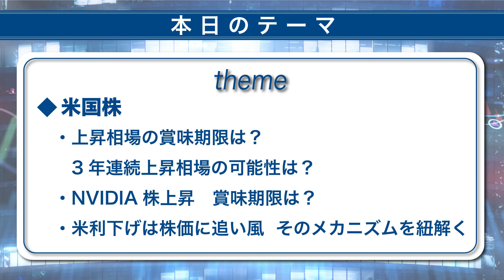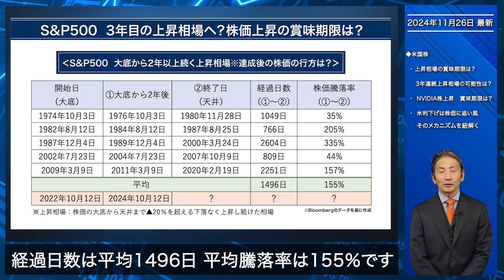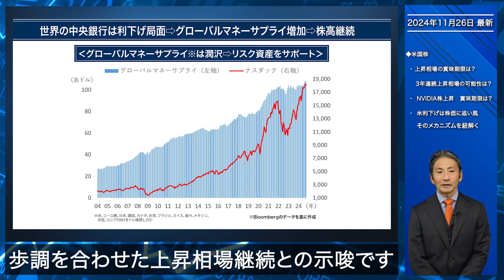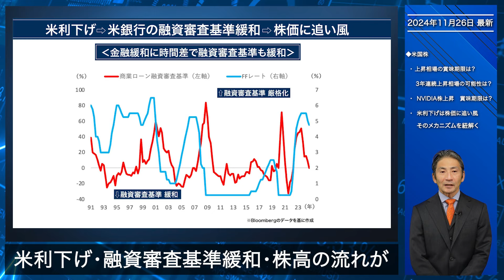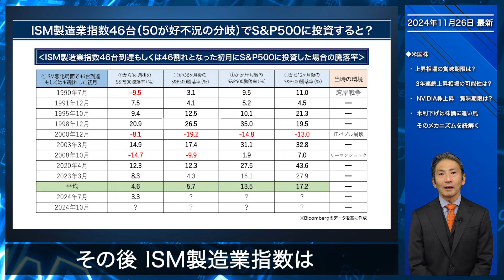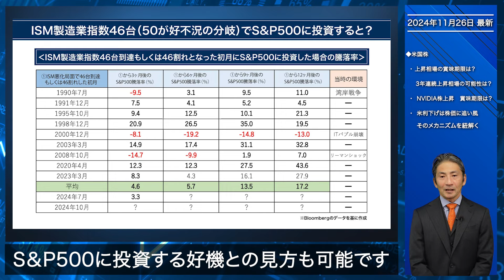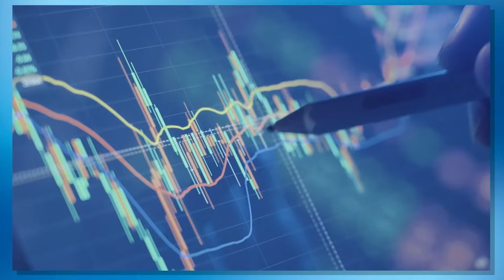上昇相場の賞味期限は？3年連続上昇相場の可能性は？米利下げは株価に追い風⁈そのメカニズムとは| 松波俊哉のプロフェッショナルインサイト #32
▼この動画は2024/11/26に撮影したものです▼

0:00 オープニング
0:10 本日のテーマ
0:53 S&P500は3年目も上昇か
1:37 NVIDIA上昇の賞味期限
1:21 来年のナスダックの行方
3:03 米銀の融資審査基準の緩和
3:30 来年も株価に追い風か
3:56 ISM製造業指数とS&P500の関係
5:39 まとめ・投資戦略
6:05 チャンネル登録・高評価

▼松波俊哉プロフィール▼
早稲田大学卒業後、第一生命、ニッセイアセットでファンドマネージャーなど資産運用業務に従事。
2023年7月からファーストパートナーズでチーフエコノミスト・マーケットストラテジスト兼務。
テレビ東京Newsモーニングサテライト・コメンテーター、日経新聞／ブルームバーグ／金融財政事情誌への定期寄稿、楽天証券為替予想の定期寄稿、日経ヴェリタスなど出演多数。

▼松波俊哉のPROFESSIONAL・INSIGHT

株式会社ファーストパートナーズは、IFA（金融商品仲介業者）として事業を行っています。
IFAとはIndependent Financial Advisorの略で、特定の証券会社などに縛られることがない、独立したファイナンシャルアドバイザーです。
高い専門性を持った金融のスペシャリストが多数在籍しており、資産運用だけでなく事業承継、M&A、不動産など様々な金融サービスをワンストップで提供しております。
弊社は「金融のベストパートナー」として夢を実現しようとする人を応援しています。